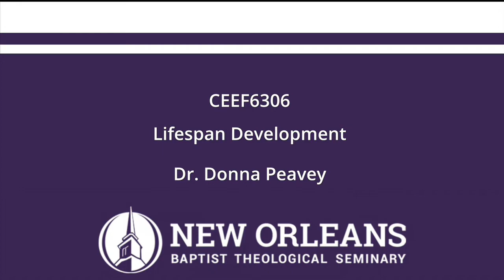Week 1 Intro